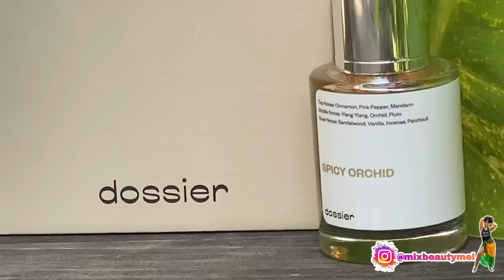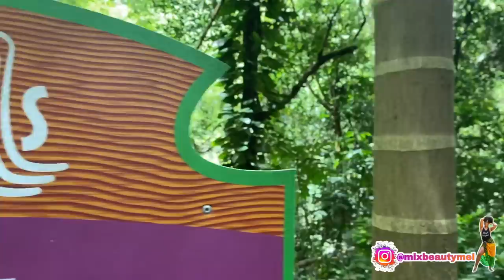Went to the famous Reachfalls & jumped off of the top of the waterfall, Majumi was scared ft Dossier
Hey my lovelies, welcome 🤗

Dossier also has a welcome offer of up to %20 on the website.